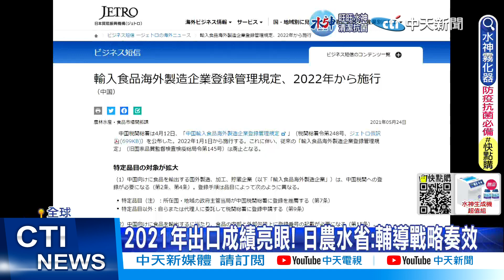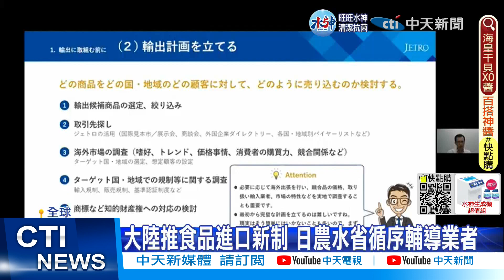【每日必看】大陸推食品進口新制 日農水省循序輔導業者 20221210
台灣水產品遭中國大陸海關禁止輸入，但是其實"日本貿易振興機構"去年5月的新聞稿，就提到大陸在2019年11月就公告徵詢意見，向各會員國通報大陸的新制。